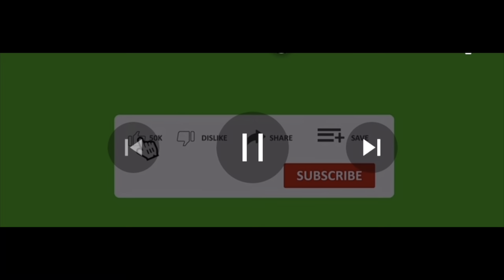My Tuesday morning in my city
My Tuesday morning in my city 💕@stacdenisee